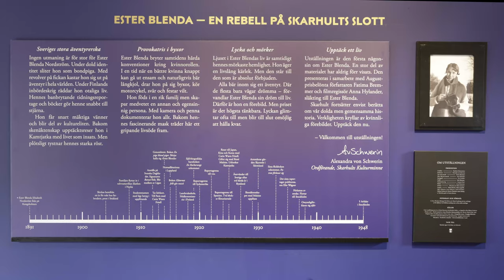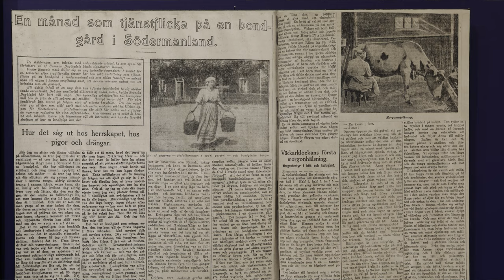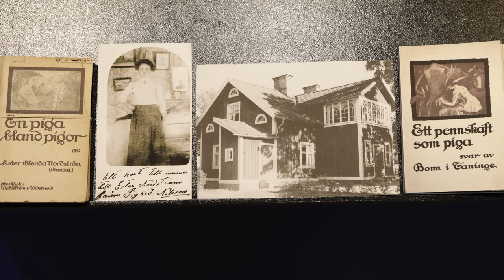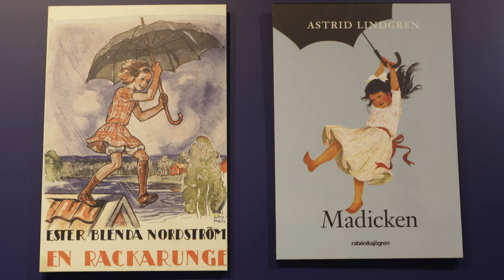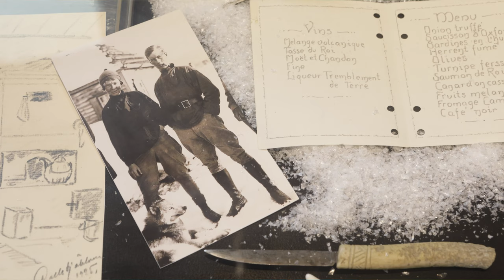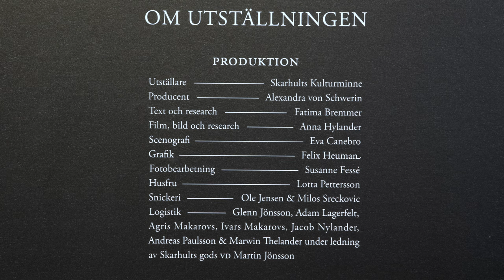Utställningen Ester Blenda på Skarhults slott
Ester Blenda Nordström var direktörsdottern som vägrade vara fin flicka. Hon levde i en tid då kvinnor gick klädda i långklänning och inte hade rösträtt. Själv var hon reporter på Svenska Dagbladet och körde runt på motorcykel, klädd i byxor, kedjerökandes och reste jorden runt med en pistol i väskan. Missa inte utställningen om hennes liv på Skarhults slott.
Utställning är gjord av Skarhults kulturminne.
Producent Alexandra von Schwerin.
Text Fatima Bremmer. Bilder Anna Hylander. Scenografi Eva Canebro. Guide Malin Sandberg